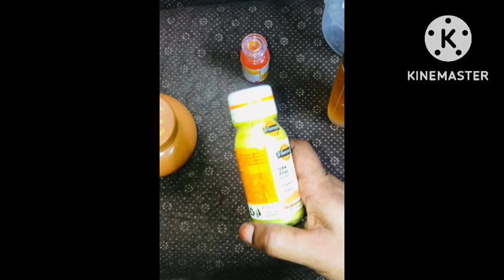Mélange lait de corps super Éclaircissant et hydratant avec EVER SHEEN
Dans cette vidéo je vous fais un mélange de lait de corps super éclaircissant et hydratant avec ever sheen, l huile lalala ,le concentré zéro tâche et le sérum mini vit c